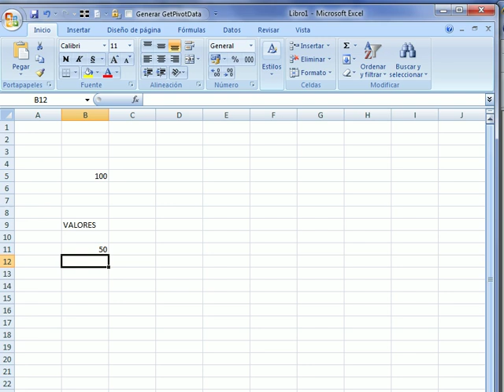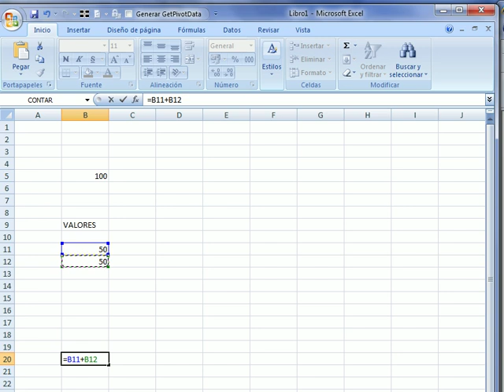Cómo sumar con excel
Aprende como sumar en excel fácilmente y sin esfuerzo. Te enseñamos esta función básica de Excel. Para ver el vídeo original y su transcripción ve En nuestro canal general puedes encontrar todo lo que se te ocurra por hacer, aprender, disfrutar y aconsejar. En unComo. te mostramos cómo hacer dibujos, maquillajes, juegos infantiles, consejos de decoración, música, idiomas, experimentos, manualidades, baile y muchísimas cosas más.